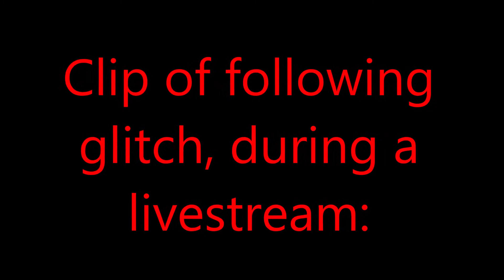Top 5 Features in Mad City That SUCK (Roblox)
These are just my opinions, no offense to anyone guys, I enjoy playing both "Mad City" and "Jailbreak" lol.